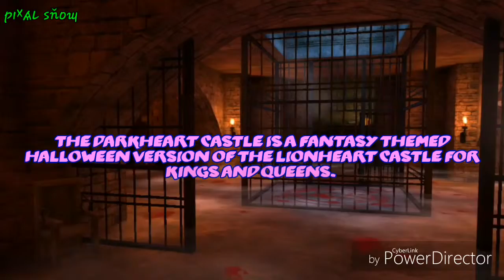CREEPY SOUNDS FROM AVAKINLIFE 😱😶 | Pixal Snow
There's one thing that we all love: THE HALLOWEEN EVENT. But have u ever noticed the strange sounds that you can hear in some halloween places?
In this Video i show yall some very creepy noises from avakin. Make sure to use a headset for better sound quality.

CREDITS
All pictures and Videos
are owned by me.

Pixal Snow

Avakinofficial